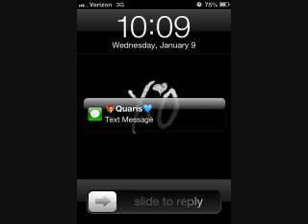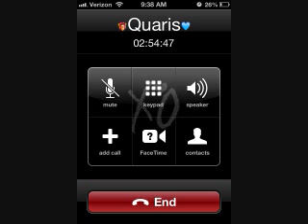love an war cover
soo umm yeaa this took me to days to put together. and its really meant for my baby!